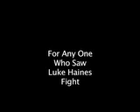luke haines fight 2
Yea again